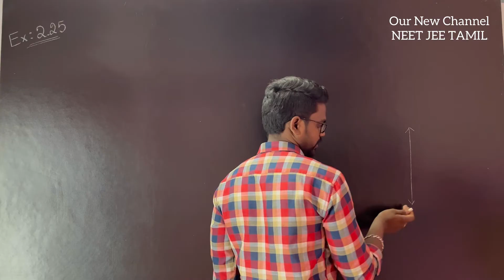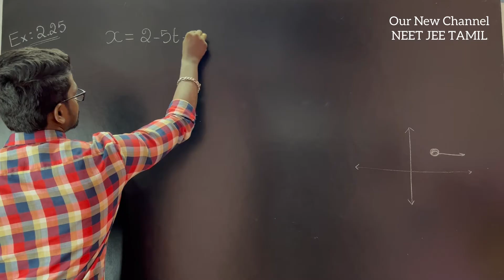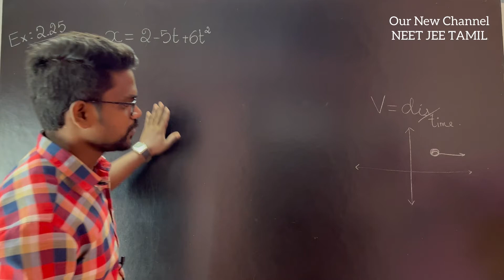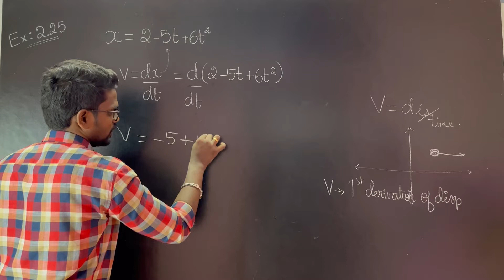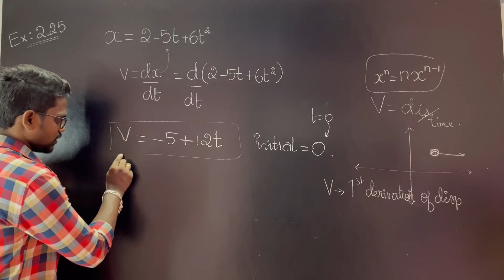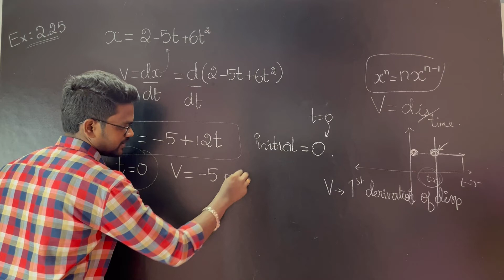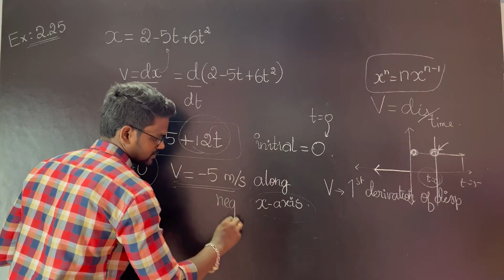Example 2.25|Solution|Kinematics|Problems|Physics 11|Tamil|Muruga MP#tamil#murugamp